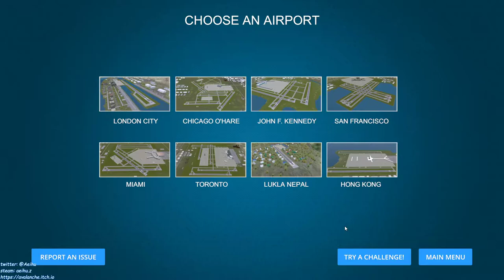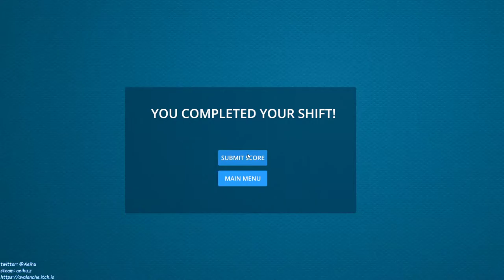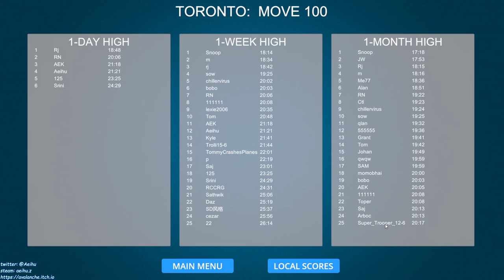[某A][speedrun]Airport Madness 3D V2 - Toronto - 6's and 33's - 22:36(IGP) - Move 100